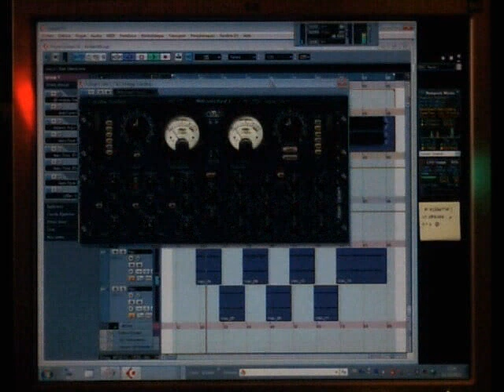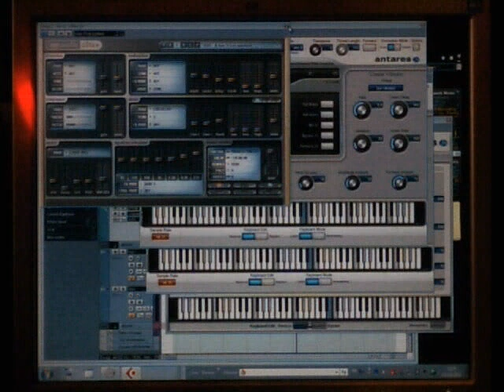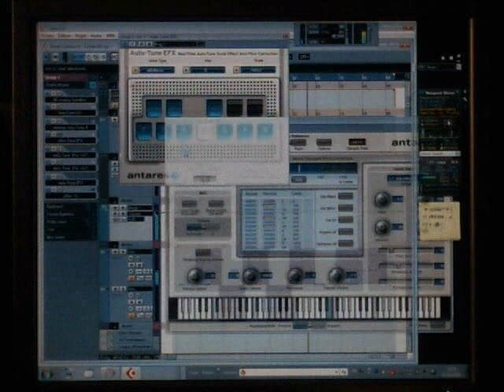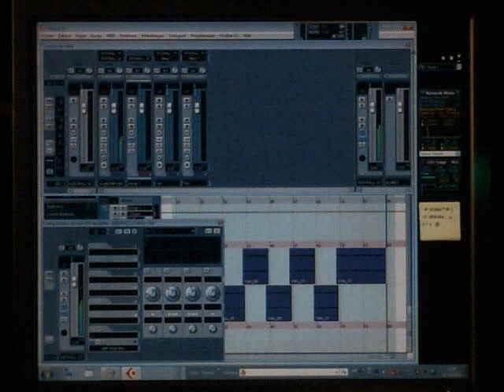Acheb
XGlite
£₱€¢$¥ And More.
*Telephone:
*Search Web Internet Google:
XGlite